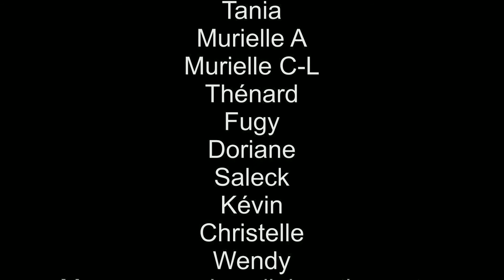COMMENT FAIRE UN MILLE-FEUILLE recette facile ( Prezk facile )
Hey heyyy... Bonjour à tous. Aujourd'hui je vous ai préparé un dessert classique de la pâtisserie, facile et simple. Un vrai délice sur prezk facile. Le mille-feuille. Une crème pâtissière délicieuse, une pâte feuilletée croustillante et un glaçage parfait.

Ingrédients:
5 oeufs
100 g de sucre
1 sachet de sucre vanillé
1 cc d'arôme vanille
60 g de farine ou de maïzéna
500 cl de lait
500g de pâte feuilletée voir vidéo

CC18. Commandé ici 👇 le site sera bientôt disponible